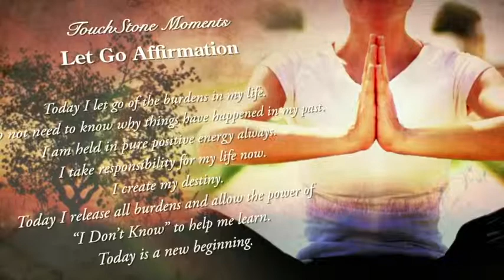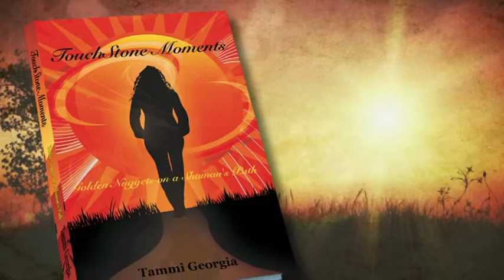TouchStone Moments: Golden Nuggets on a Shaman's Path